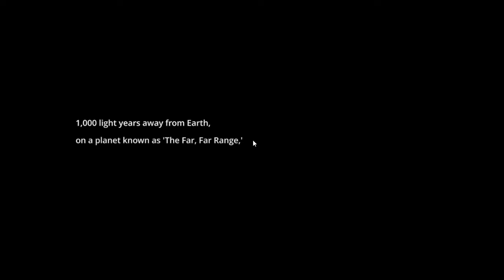Slime Rancher [Ep.1]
Hi I hope you'll enjoy the video.